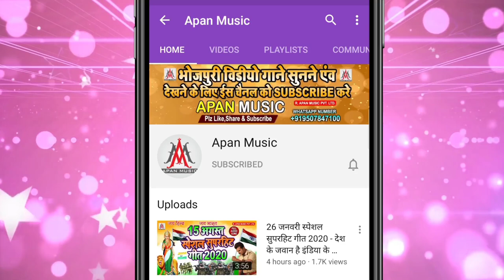सरस्वती पूजा भशान स्पेशल सुपरहिट सॉन्ग | बिसर्जन आरा में होई | Bisarjan Aara Me Hoi |Ramu Singh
►Song : Bisarjan Aara Me Hoi
►Singer : Ramu Singh
►Lyrics : Mithu Murari
►Recording : Apan Music Digital Recording Studio
►Video Director :
►Company/ Label :- Apan Music Pvt Ltd
►Copyright